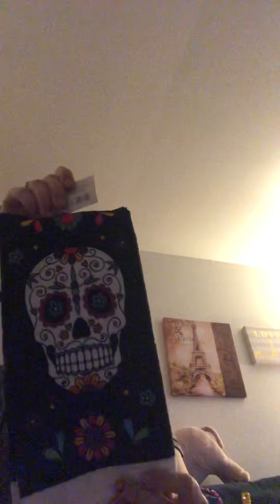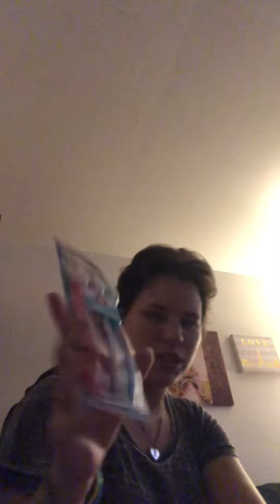Dollar tree & goodwill haul !!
Fall haul from dollar tree & goodwill